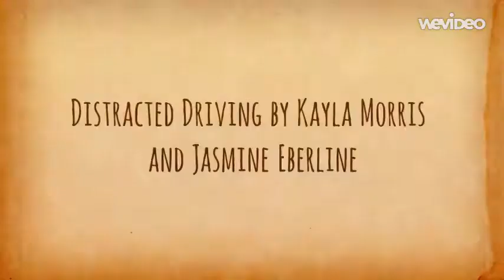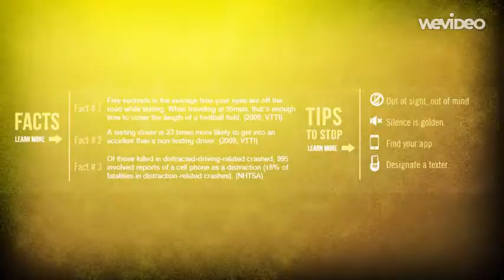Coach James PSA; Distracted driving by Kayla Morris and Jasmine Eberline